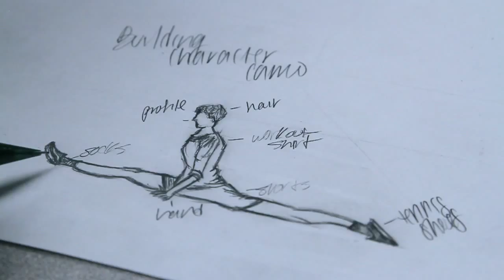PSA "Keep Money in the Arts"